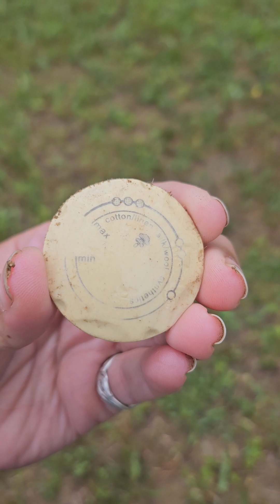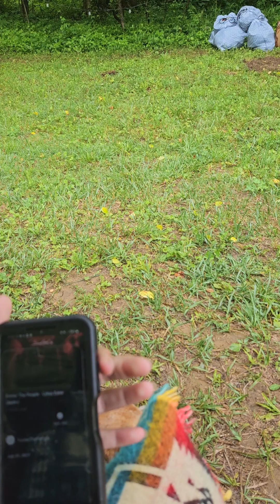rainy day living in a Casita travel trailer severe autism garden birds homestead beginner Kentucky